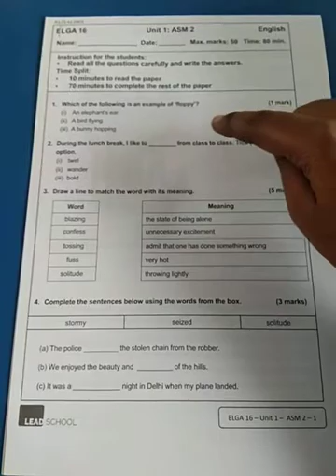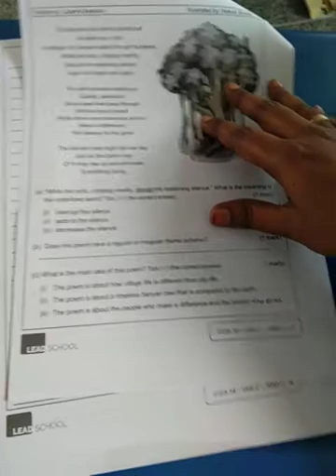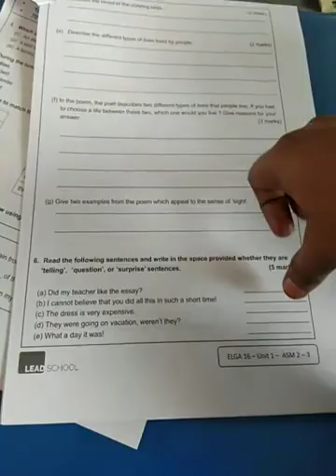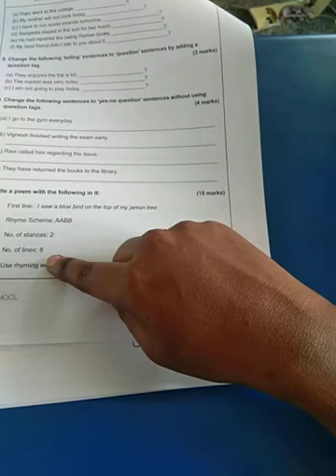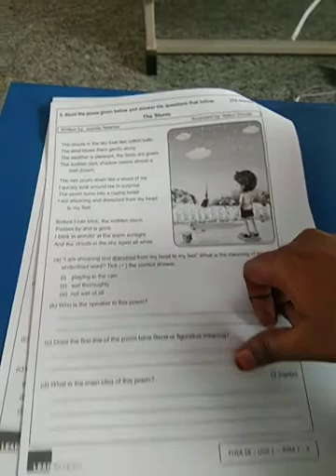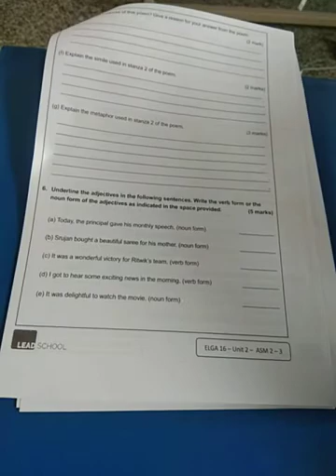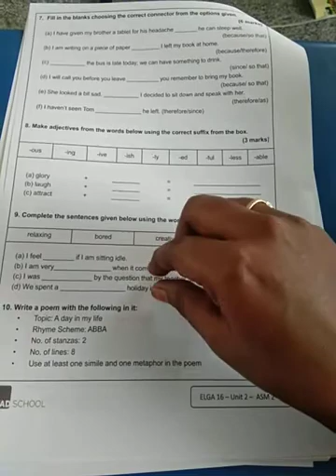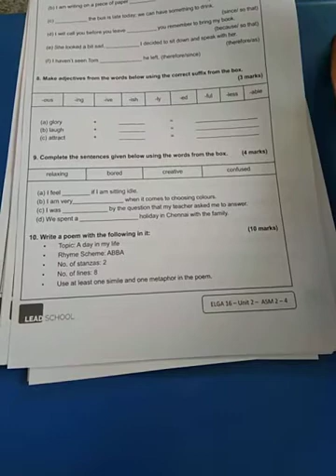28/9/21 Tuesday 8th std Elga 16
28/9/21
 Tuesday
8th std
 Elga 16
Topic: Elga 16 Question paper revision
Teacher : M.Gayathri